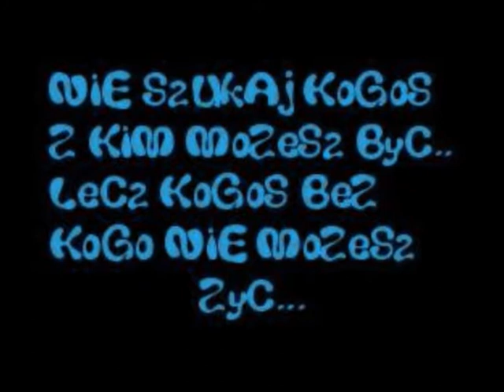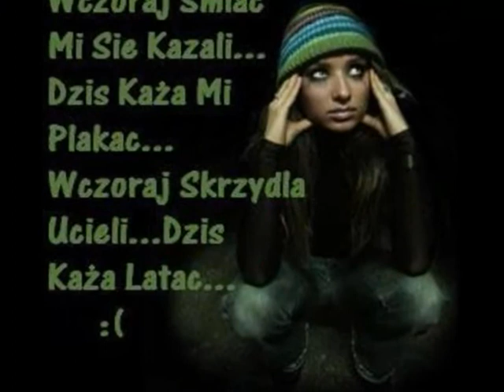Marysia Starosta-Nie ma nas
nie odchodz!